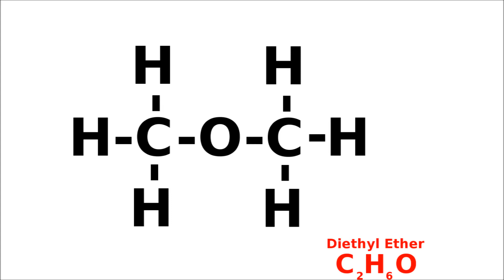Organic Compounds - WITH FIRE!!!!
. An introduction to organic chemistry and organic compounds - WITH FIRE!

In nature on this planet, there seem to be two types of matter, which vary according to how they respond to heating.  One lot, such as sugar, alcohol, urea, vinegar and olive oil, changed

irreversibly when heated, and the other changed reversibly.  The Swedish chemist Berzelius noted

that whereas the reversible substances were from things which had never been alive - inorganic -

the irreversible ones always seemed to be from things which were either alive then or had

recently been alive - organic compounds.  Another oddity was that organic compounds could appear

to consist of exactly the same elements in the same proportions without being the same substance.

 For instance, diethyl ether and ethanol (known commonly as alcohol) have exactly the same

formula, but diethyl ether is an anaesthetic gas and ethanol is a liquid used as a recreational

drug.

All of these compounds contain carbon (although not all carbon chemistry is organic).  Carbon is

special because it can form into chains and rings, and also form double bonds.  Whereas silicon,

which is immediately below carbon in the periodic table, can also do some of this, its compounds

tend to be more unstable.

Natural philosophers (scientists) used to think that organic and inorganic chemistry were

governed by entirely different rules and had nothing to do with each other, a philosophy known as

"vitalism".  That is, life and non-life are entirely different.  However, in 1828, Friedrich

Wohler (missing umlaut) managed to synthesise urea from entirely non-living substances.  Up until

that time, it was thought that only a kidney could produce urine, so the boundaries between

inorganic and organic chemistry began to blur.  In 1845, Adolph Kolbe managed to make acetic

acid, the acid in vinegar, in a similar way, and it became clear that organic compounds, although

special, could be understood using the same principles as inorganic ones.

As can be seen from the structural formulae in this video, the explanation for the differences

between such substances as diethyl ether and ethanol is that although their molecules contain the

same atoms, the atoms are in different arrangements.

Organic compounds are organised into homologous series, which are named systematically.  The

prefixes, such as meth-, eth-, prop-, but- and then the various Greek number words, describe how

many carbons are in the molecular "skeleton", and the suffixes, such as -ane, -ene, -ol and so

forth, indicate what class of compound they are - organic acid, alcohol, various types of

hydrocarbon and so on.

The second video will cover more basic organic chemistry, including fractional distillation and

fossil fuels, as well as some more of the nomenclature.